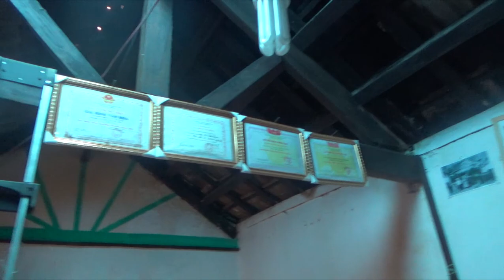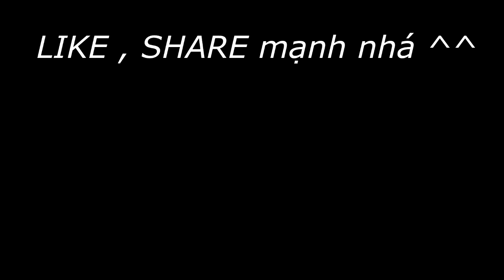Linh nhọ đi phượt giải ngu thì hết xăng giữa rừng =))))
AE nào biết mấy trò này thì có tuổi thơ dữ dội đấy :V :V .